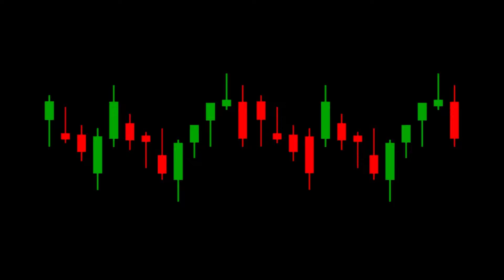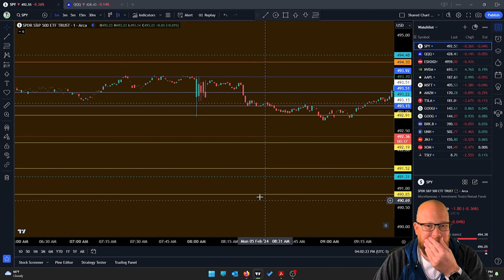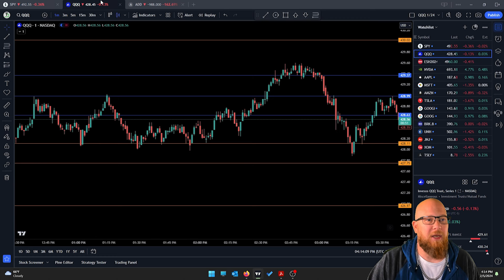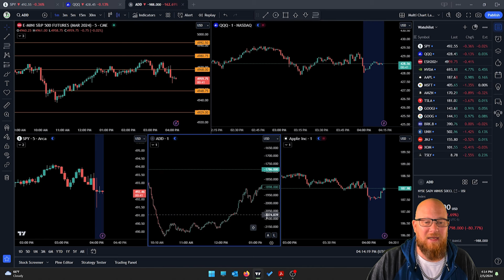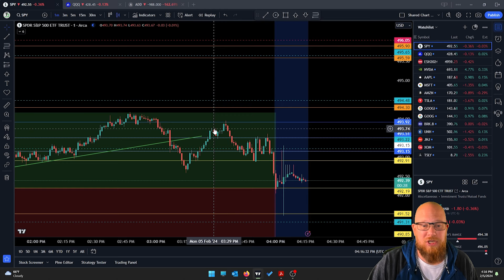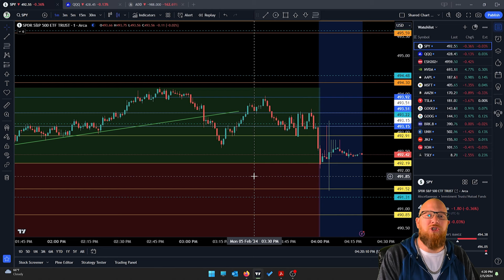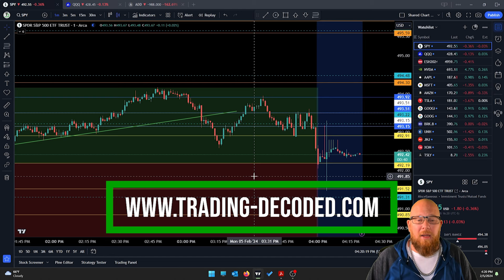How I Taught SPY Today - 2/5/24 - GOOD MOVES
This is a recap of Monday, February 5th, 2024.  Today was a good day for the morning traders and half way decent for the late morning traders.  We had a nice move down and it was followed by a V shaped recovery that many others played as well.  Had a very good day in the community today with a 4/1 win/loss ratio which is awesome!  Lets see what tomorrow brings!  100% of the information I shared in our community was used to make money or save you from stupid mistakes.  Information I share here are things that I have implemented in my own trading day and it has saved me money and made me a better trader.  Every trader has room to learn and I aim to teach you something in every single one of these videos. The S&P 500 (SPY) will reward you well if you learn how to trade it.  I am trying my best to show you how.